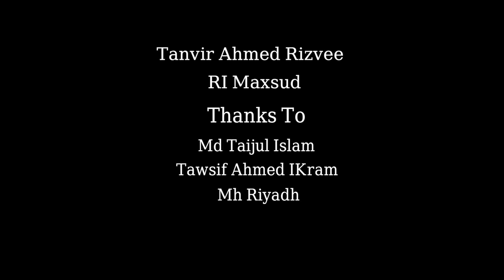আত্মা || Bangla Horror Short Film || Zan Zamin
A Horror Short Film By Zan Zamin.

"আত্মা"

This is the first horror short film from this channel for you guys.we are not professional actor's,but we try our best.hope you like this video.

Directed By Zan Zamin

Editing & Story : Zan Zamin

Cast : Zan Zamin .

Alvi I'vZz Nibbir.

Tanvir Ahmed Rizvee.

Ramimu Islam.

RIMaxsud.